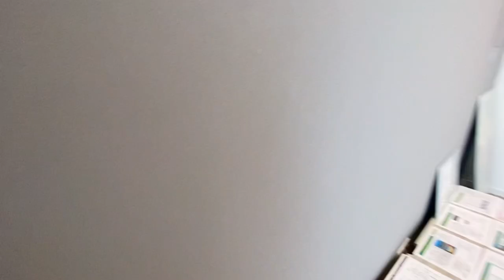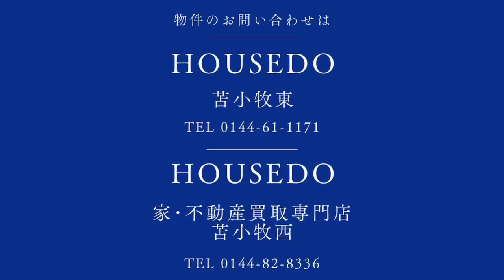3137635★苫小牧市美原町1丁目16-24★4LDKモデルハウス★全居室収納付き・ウォークインクローゼット付き★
★住宅ローンの返済例　お借入金額2,700万円の場合当初固定金利3年・金利0.7％・お借り入れ期間35年・ボーナス払いなし　月々72,500円のお支払い　※その他諸費用発生致します★2022年9月完成4LDKスマート電化モデルハウス★駐車は敷地内に約2台収容可能★全室冷暖房空調換気システム★基本設備充実のコンパクト設計★物件の詳細等のお問い合わせはハウスドゥまで、気軽にいつでもご連絡ください！！※敷地境界について、既存のブロック塀や庭木等の越境がある場合はその越境を解消出来ない可能性があり、その場合は現況でのお引渡しとなります。